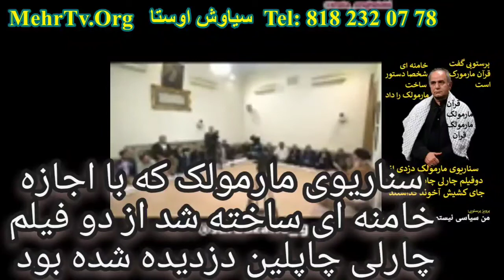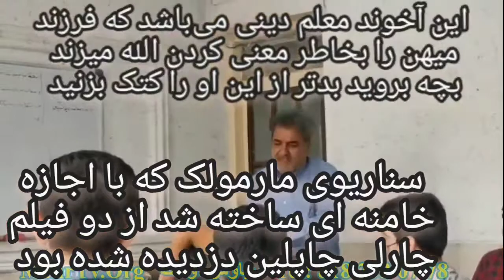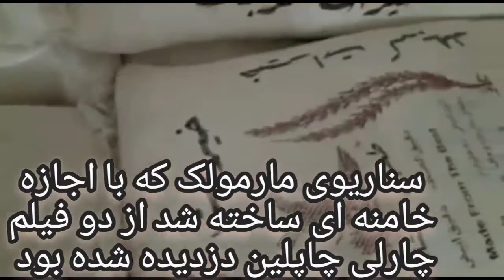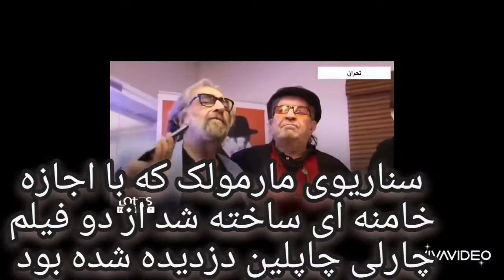10 خامنه تهیه کننده فیلم مارمولم میباشد کل تیم رفیقش و اطلاعاتی